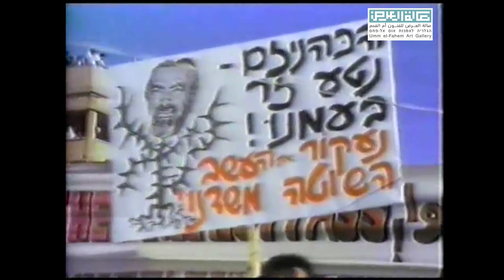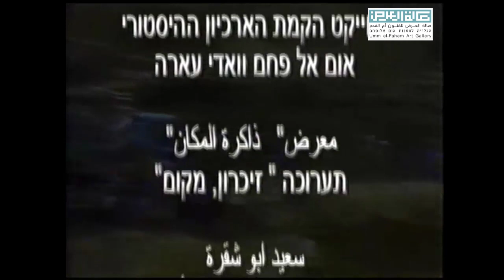مقاطع من حادثة قدوم الحاخام كاهانا لمدينة ام الفحم في عام 1984